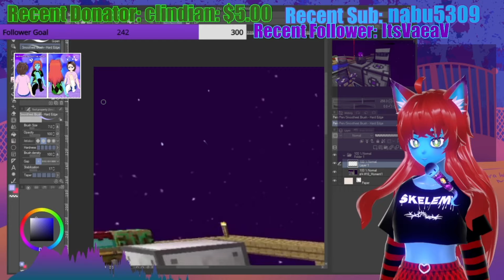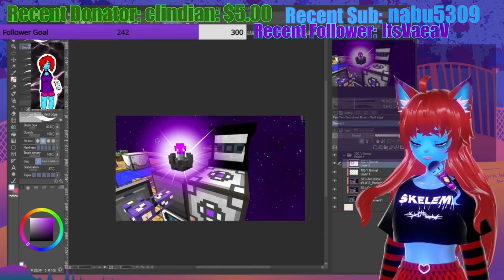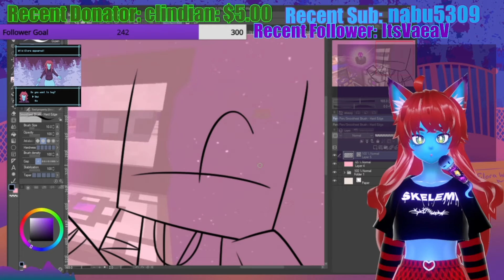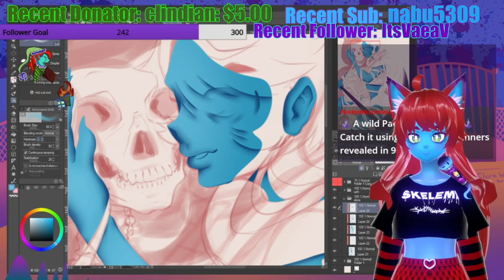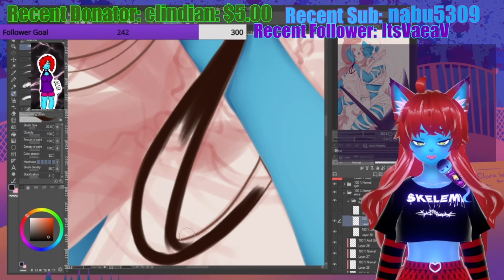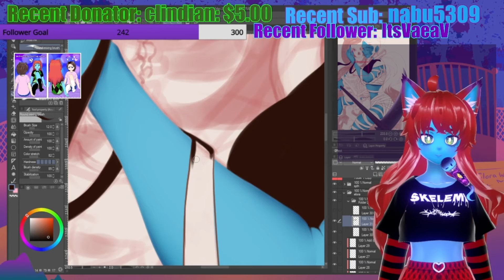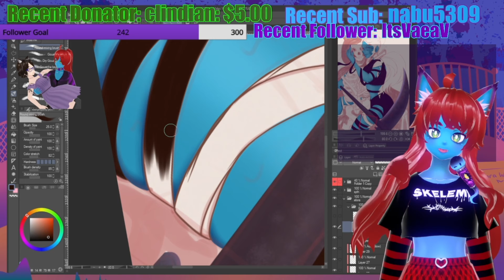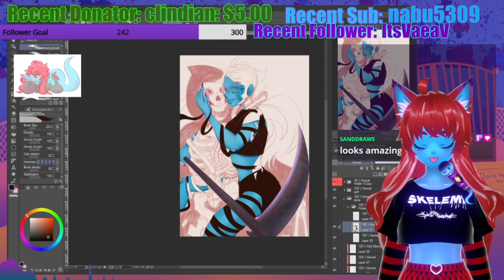Happy Little Brush Strokes | Chill Edited VOD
map/friends/game/other links ►